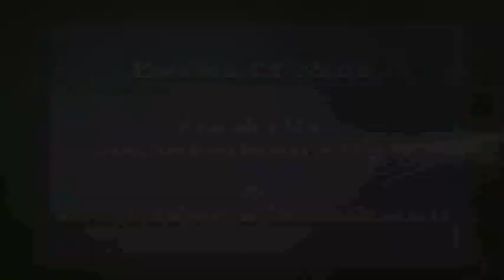Essence Of Murli 24-10-2014